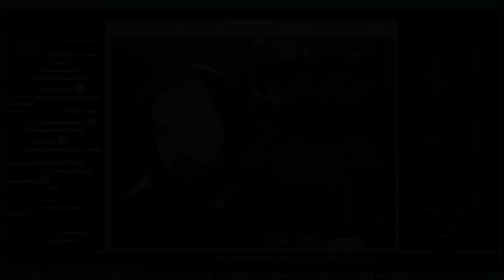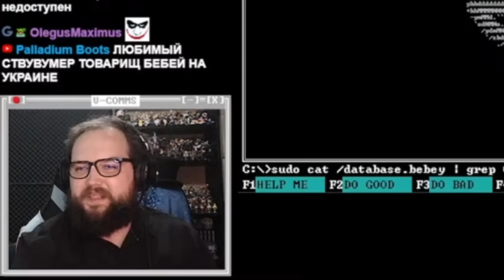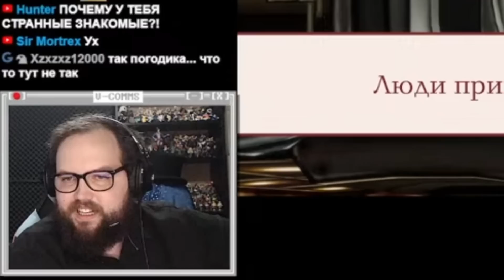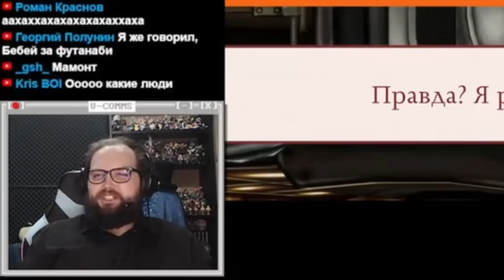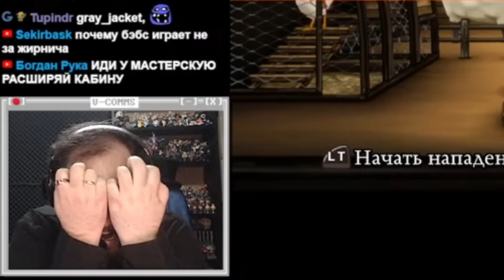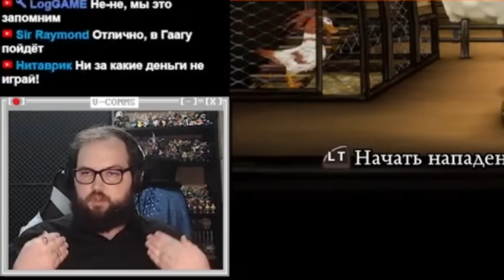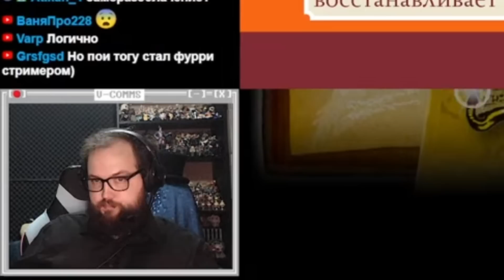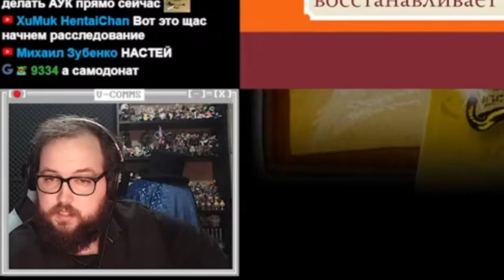Бэбэй стал лицом фурри комьюнити